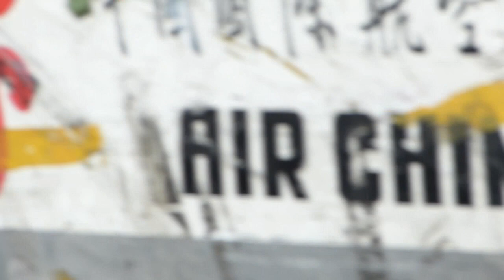Warsaw EPWA Plane Spotting 3.04.2017 Landings and takeoffs - RWY29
Plane spotting at Warsaw Chopin Airport (ICAO: EPWA, IATA: WAW)
Landings - RWY29
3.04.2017